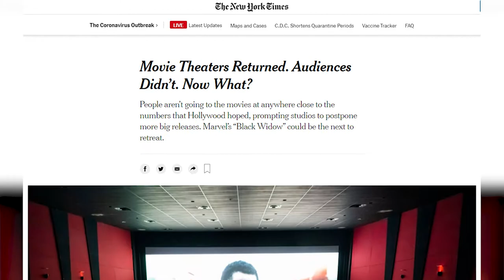Warner Bros. 'Tiru' Astro First! - BERITA DOFLIX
Ikuti berita-berita terkini tentang filem-filem terbaru yang bakal ditayangkan. Disampaikan oleh saudara Haikal Fadzil, jurulatih video, penyunting drama, program tv dan filem tempatan.